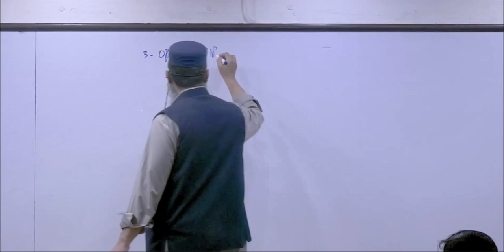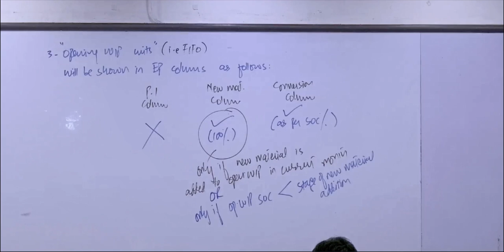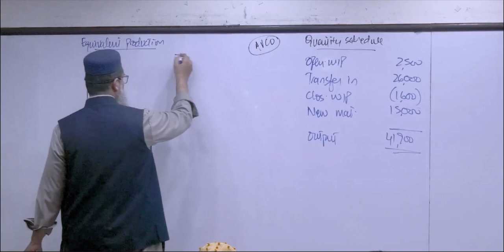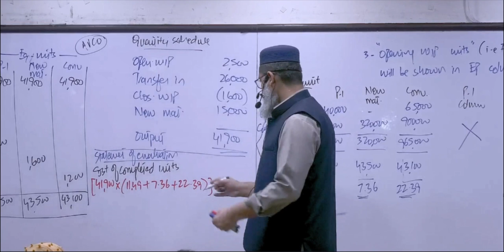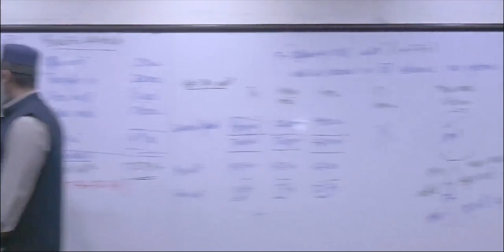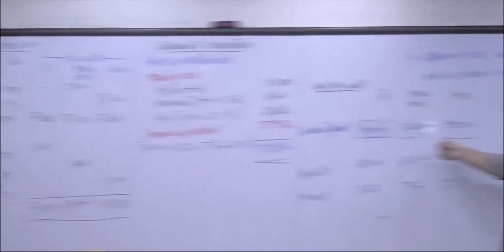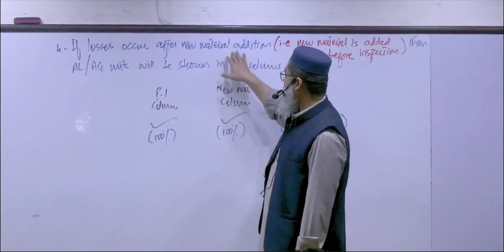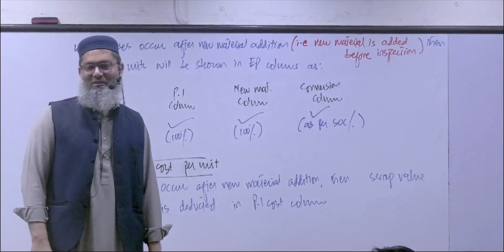CAF 03 CMA Lecture 50 Sir Nasir Abbas Online Free | PAC College | CA Pakistan Platform | ICAP